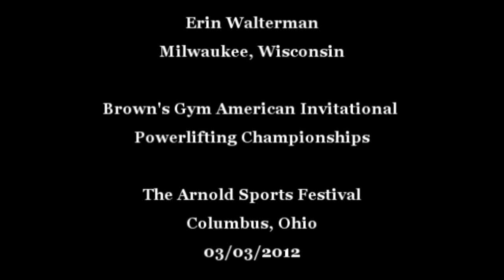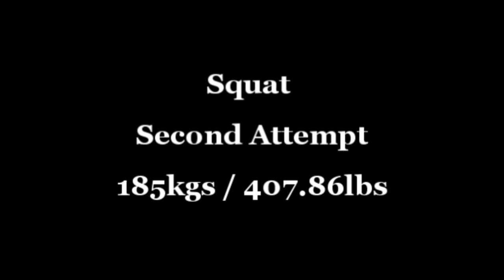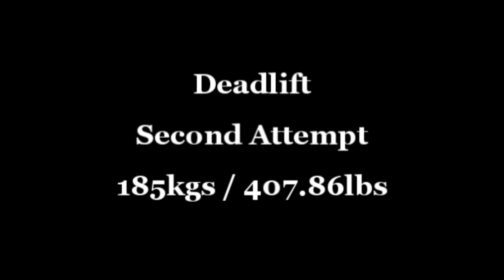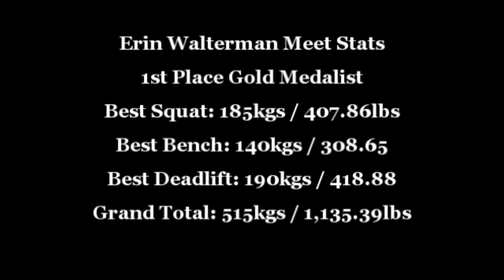Erin Walterman - 2012 Brown's Gym American Invitational Powerlifting Championships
Erin Walterman of Milwaukee, Wisconsin competing at the 2012 Brown's Gym American International Powerlifting Championships at the Arnold Sports Festival in Columbus, Ohio on March 03, 2012.  Erin competed in the 72kg weight class and was the 1st place gold medalist in this competition.

Stats for this meet:

Squat = 185kgs/407.86lbs
Bench = 140kgs/308.65lbs
Deadlift = 190kgs/418.88lbs
Overall = 515kgs/1,135.39lbs
Completed 7 of 9 lifts.